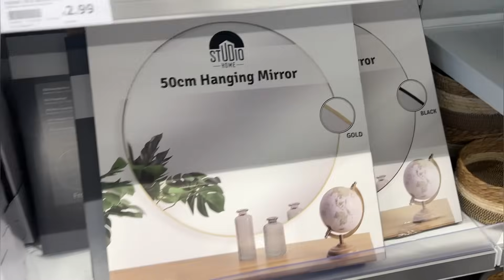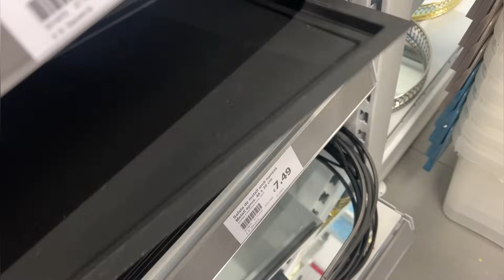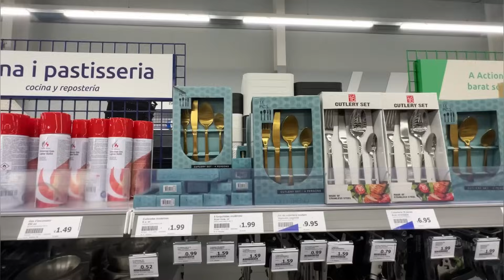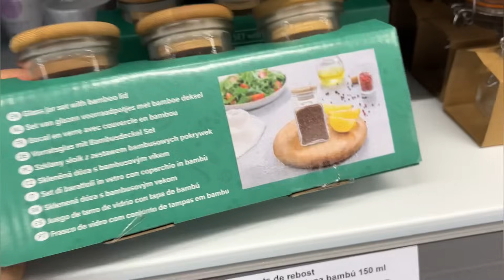و أخيرًا تبعني ACTION من فرنسا الى مدينتي في اسبانيا 🇪🇸| و بليا هذي🤪 10€ -💶 PINCAY